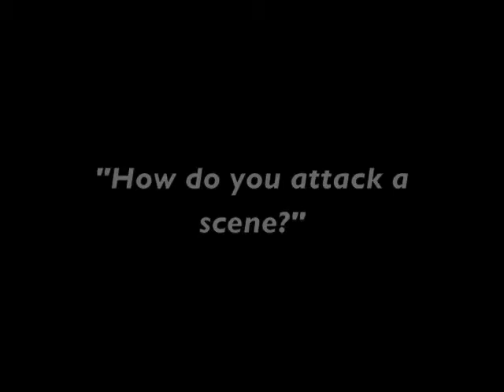Invisible Artist Visible Art 2011: Tariq Anwar's Approach Method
Tariq Anwar, 2011 Oscar Nominee for Film Editing on The King's Speech explains his approach method for a scene at the 2011 Invisible Art, Visible Artist Film Editor Oscar Nominee Panel.

American Cinema Editors